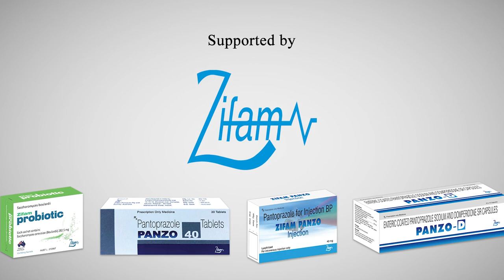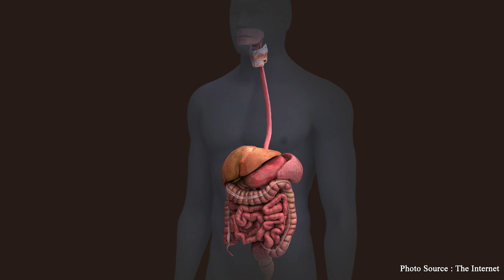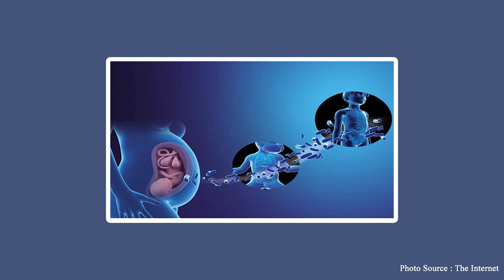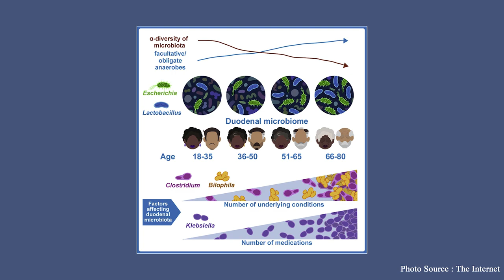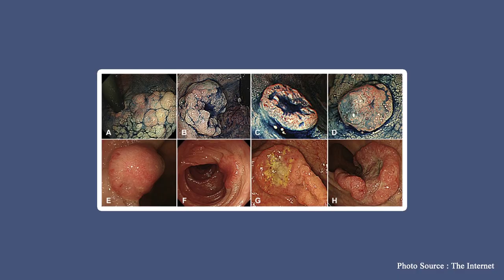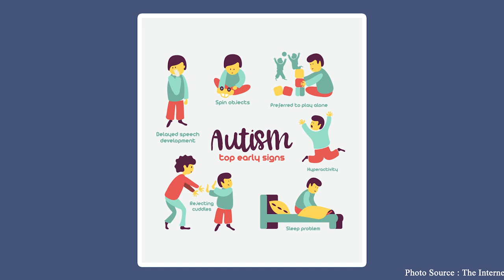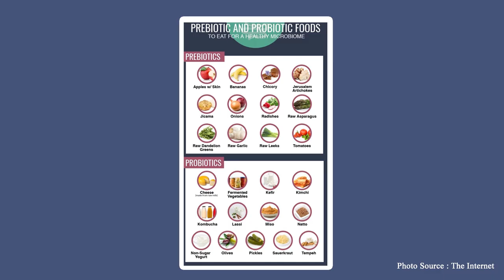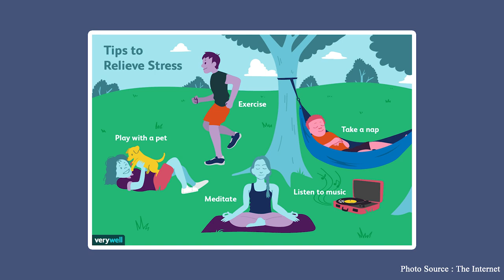ကျန်းမာရေးအကျိုးပြု ဇီဝပိုးများအပေါ်သက်ရောက်သော စားသောက်နေထိုင်မှု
👩‍⚕️၂၀၂၃ခုနှစ် မေလ (၂၉) ရက်နေ့တွင် ကျရောက်သော ကမ္ဘာ့အစာအိမ်နှင့် အူလမ်းကြောင်းကျန်းမာရေးနေ့အထိမ်းအမှတ်အဖြစ် ပါမောက္ခဒေါ်အေးမင်းစိုး(ဒုဥက္ကဌ၊ မြန်မာနိုင်ငံအစာအိမ် အူလမ်းကြောင်း နှင့် အသည်းရောဂါ ပညာအဖွဲ့) မှ ကျန်းမာရေးဗဟုသုတများ မျှဝေထားသော ဗီဒီယိုကို တင်ဆက်ပေးလိုက်ပါသည်။

📌ဒီအစီအစဉ်ကို Panzo 40, Zifam Panzo Injection, Panzo D နှင့် Zifam Probiotic တို့မှ အဓိကကူညီပံ့ပိုးပေးထားပါသည်။